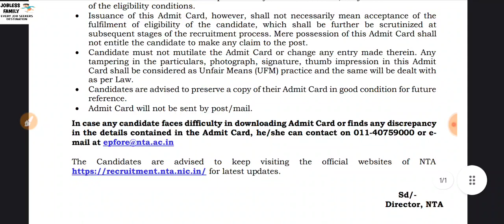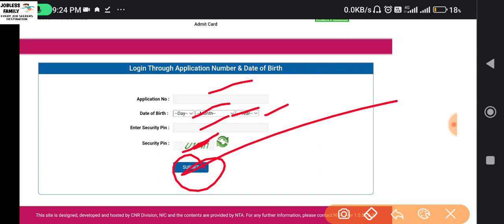EPFO Stenographer Admit Card||Jobless Family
Hi,

epfo ssa
epfo admit card 2023
epfo exam date 2023
epfo steno exam date 2023
ssa epfo exam date 2023
epfo stenographer admit card 2023
epfo steno admit card 2023